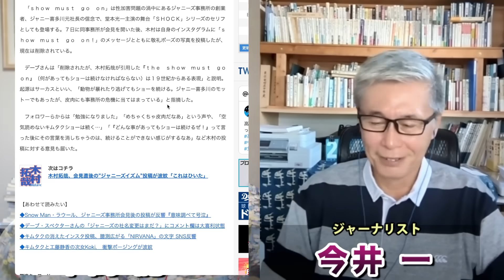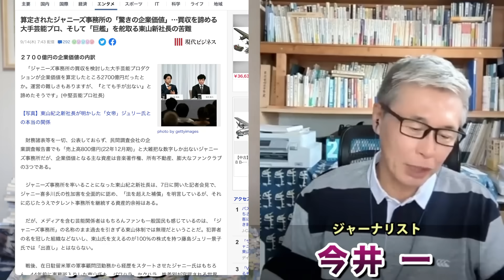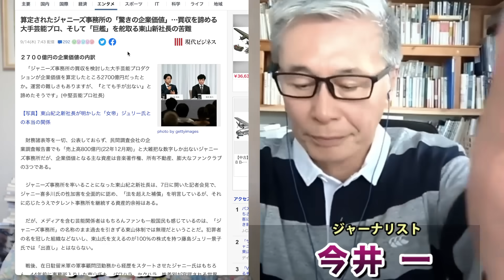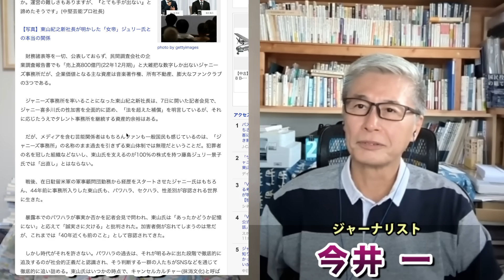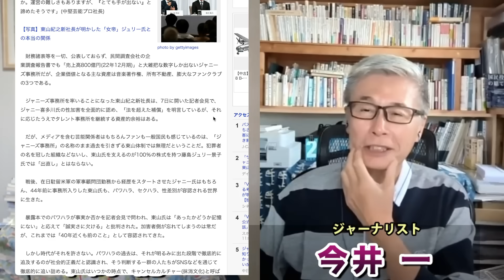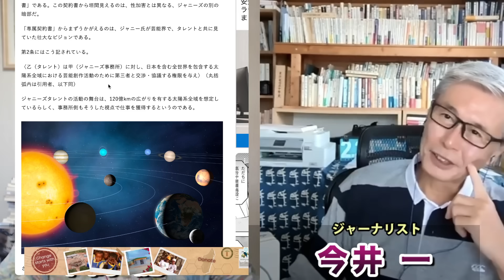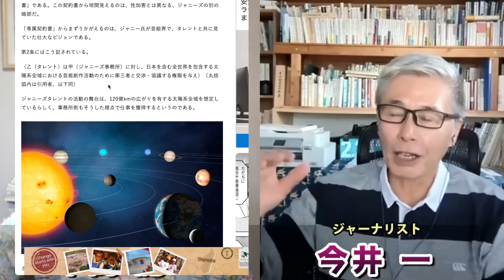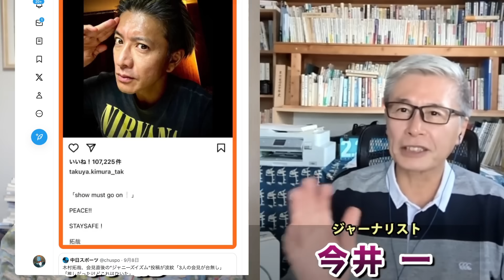【キムタク大炎上】木村拓哉の不用意なインスタが大炎上、広告・企業離れが大加速！何が問題なのかわかっていない象徴だ。ジャーナリスト今井一さん・元博報堂作家本間龍さんと一月万冊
カンパのご検討ありがとうございます！カンパについては返金が出来かねますので何卒ご理解の程よろしくお願い致します。カンパについては一月万冊の運営、出演者の皆さまの取材費、研究費に使わせて頂いています。ありがとうございます！ 日本のガン・電通との戦い。本間龍が実際に受けてきた圧力。特別動画講義

日本のガン・電通との戦い。本間龍が実際に受けてきた圧力。が欲しい人は上記口座に11,000円を振り込んだ上で、住所氏名電話番号メールアドレスを書き

に「日本のガン・電通との戦い。本間龍が実際に受けてきた圧力」とタイトルに書いてメールしてください。

モスバーガーはジャニーズ事務所との契約継続せず　間接的な取引企業226社　各企業の動き

アサヒ社長「ジャニーズ起用継続すれば人権侵害に寛容ということに」

ジャニーズ新体制に経済同友会トップが苦言　「反省しているか疑わしい」

算定されたジャニーズ事務所の「驚きの企業価値」…買収を諦める大手芸能プロ、そして「巨艦」を舵取る東山新社長の苦難

「全ての権利は太陽系全域において、事務所に独占的に帰属する」だって!?...ジャニーズ事務所の「専属契約書」の中身が予想の遥か上だった

情報提供先メールアドレス

2018年にとても悲しいことがありうつ病に。2年近い闘病を経てその期間はYouTubeもかなり休みがちになりました。最近ようやく少し元気になり、YouTubeなどの活動も再開しています。